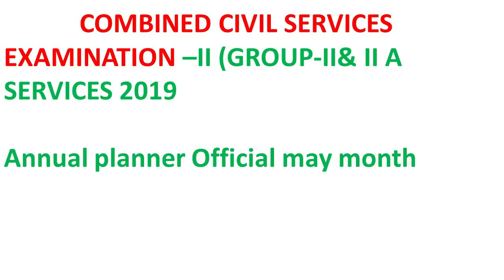TNPSC GROUP 2 AND 2A 2019 COMBINED மாற்றம் என்னவாக இருக்கும்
TNPSC GROUP 2 AND 2A 2019 மாற்றம் என்னவாக இருக்கும்